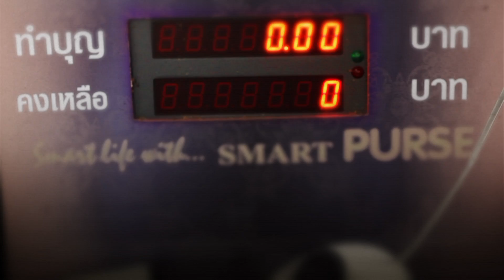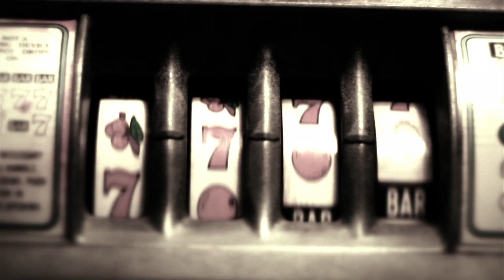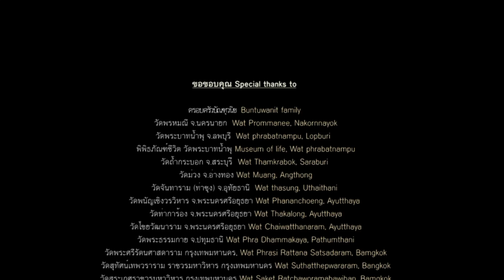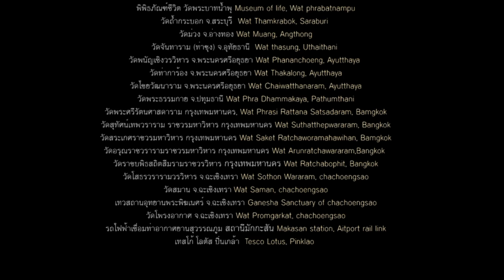เปลือกสุข Dazzling Fake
เปลือกสุข (2553) ภาพยนตร์สั้นเชิงทดลองที่สะท้อนค่านิยมของชาวพุทธต่อความสุขที่ได้จากการเข้าวัดในปัจจุบัน
ภาพยนตร์โดย : ภัทธิ บัณฑุวนิช
ออกแบบเสียง : วรเมธ มาตุธรรมธาดา

Dazzling Fake (2010)
when Materialism has been involved, intervened,and applied to everywhere even religion, which is here means "Buddhism."
a Film by : Phatthi Bunduwanich
Sound Designer : Worramet Matutamtada